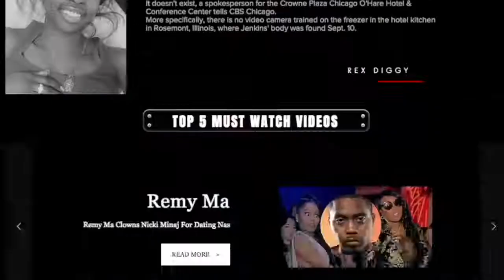50Cent Reacts to Jay Z Releasing Album Same Week As Nas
50 calls Jay Z grimey. Then shows off money.